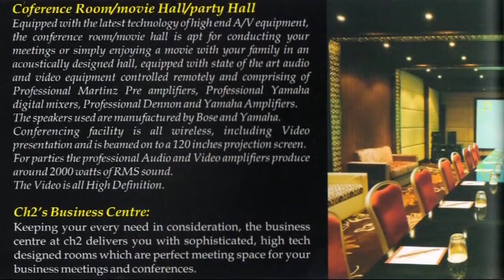LeT Hideout busted in Ganderbal : Police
Arms, ammunition recovered